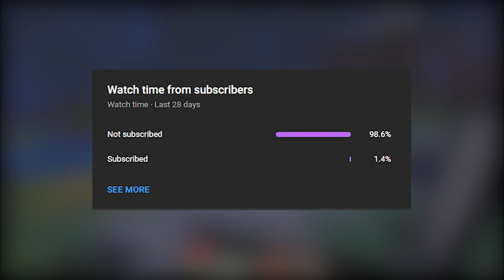Wait What Minecraft Memes #22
Musics

3)C418 - Haggstrom - Minecraft Volume Alpha

4)C418 - Wet Hands - Minecraft Volume Alpha